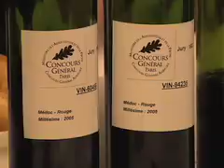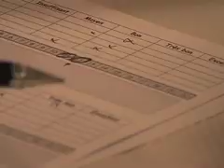Wine tasting in France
agricultural fair in paris